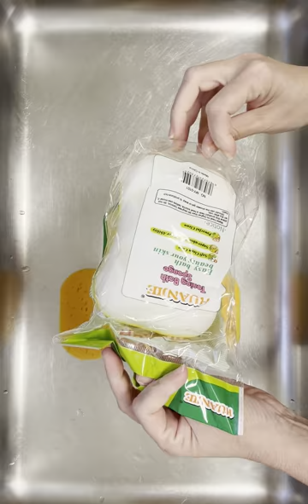💛💛💛💛OVERLOAD (No water added).💛💛💛💛NEW Sponges+Pinesol🍋(with Mica Powder)+Dawn DS🍋(Read Description).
💛💛💛💛OVERLOAD (No water added).💛💛💛💛NEW Sponges + Pinesol🍋 (with Mica Powder) + Dawn Dish Soap🍋. 🧽😍🧼

I looooved this squeeze guys! The suds are just gorgeous, and the smell is amazing!😍The Extra Large Sponge is a little bit difficult to squeeze, because it’s too big to my hands, and it’s not the softest, but i enjoyed it, and i hope that you all enjoy it too! 🧽😍

PS: I recorded this squeeze yesterday, before to reach 2000 Subscribers! And i am honestly speechless with these numbers! Thank you much to all of you for being here, and for supporting me all the way! God bless you and your family! 🙌❤️After these sponges rinse, i am going to post the 2000 Subscribers Appreciation Video! Thank you again everyone! 🫶😍❤️😘